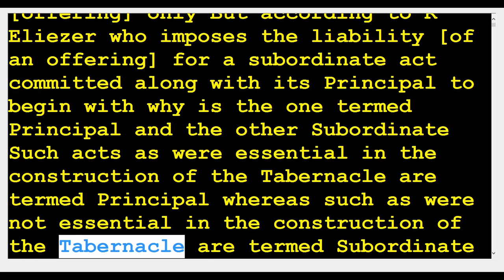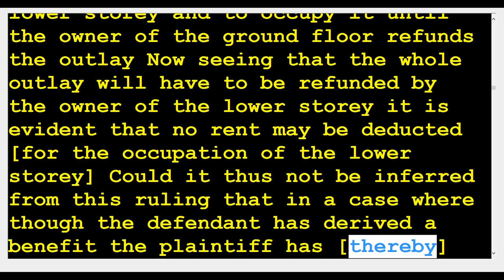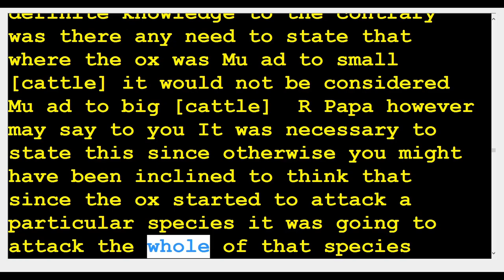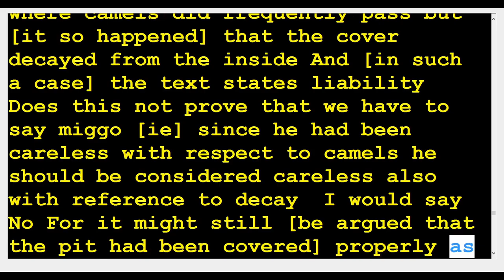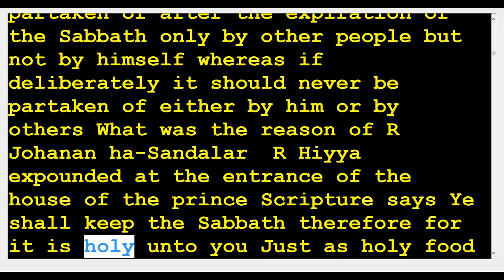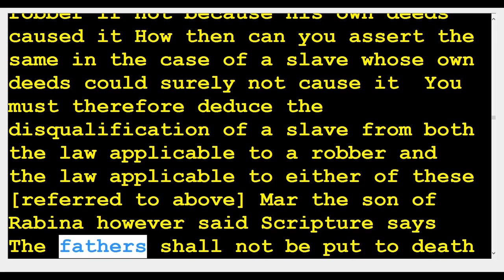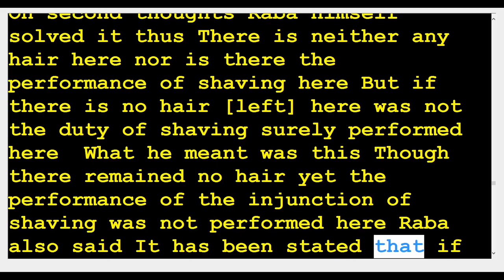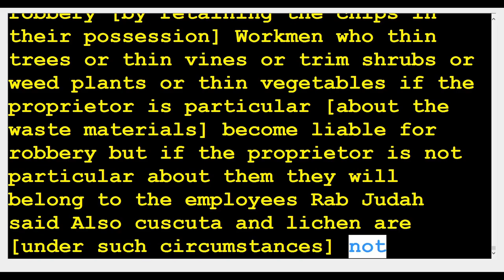21 Bava Kamma first gate 119